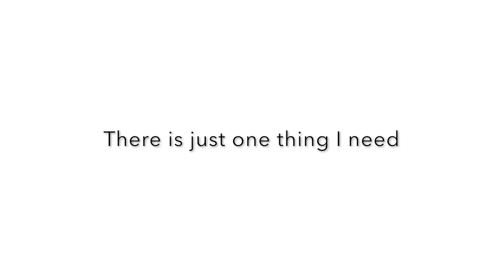I WROTE A SONG ABOUT MY DOG DEMI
This is a parody of a classic. I know it is a few days late but I hope you like it. I spent a lot of time on this one! Enjoy